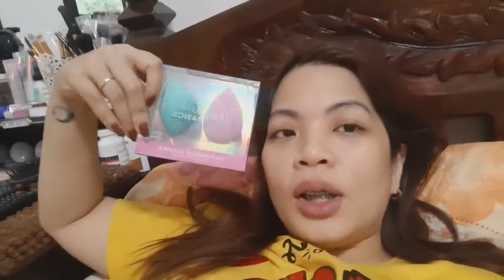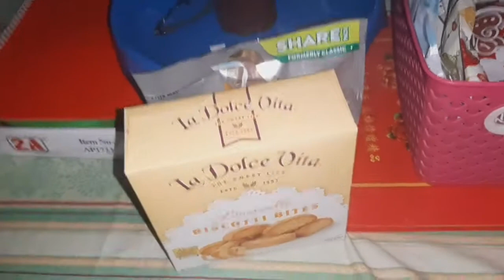UPDATE: I'M SICK | SICK VLOG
Hi guys, eto na muna vlog natin habang wala pa akong video. Sorry guys, due to overfatigue i got sick. Don't worry, im fine and i'll be back with more videos soon. Enjoy watching! xoxo